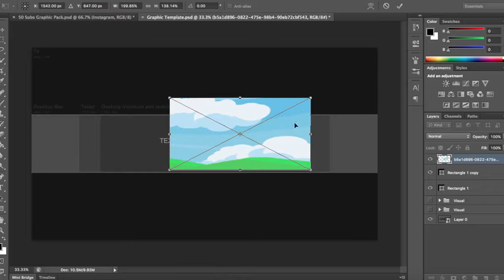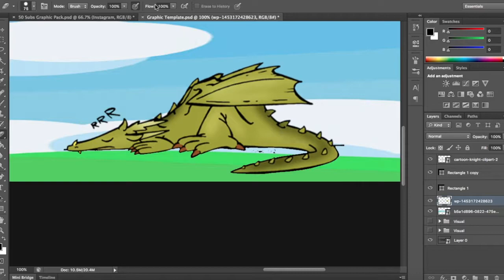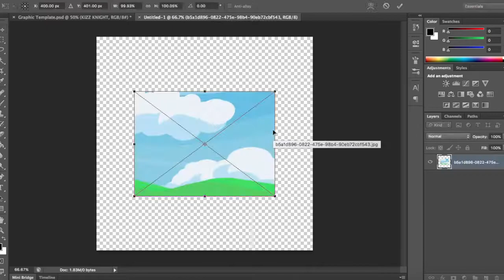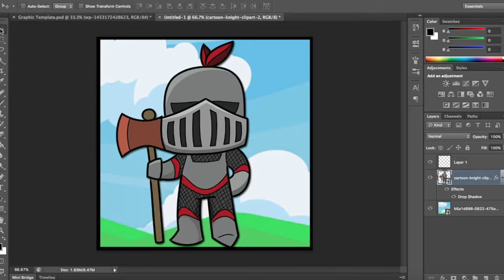Speedart Banner/Profile Picture for KiZz Knight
Hello i hope you enjoyed and if you did please leave a like on this video. And if you need graphics for your website or Youtube channel be sure to hit up my website or email for your very own graphics!

►►FOLLOW ME◄◄